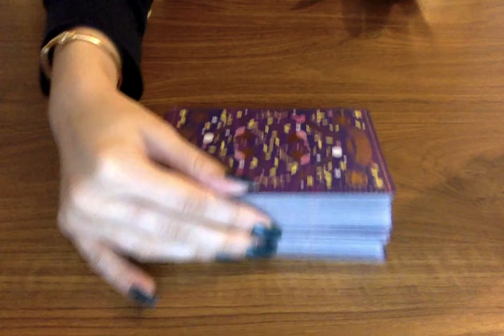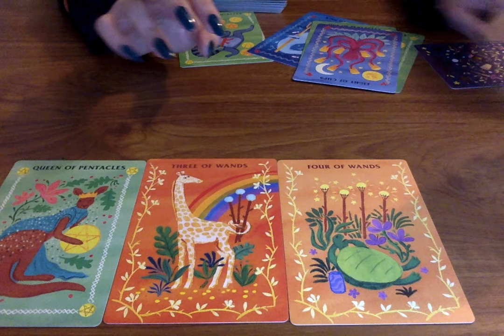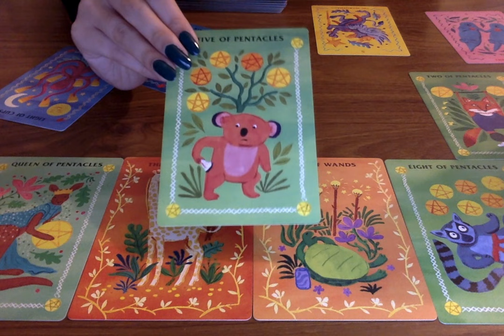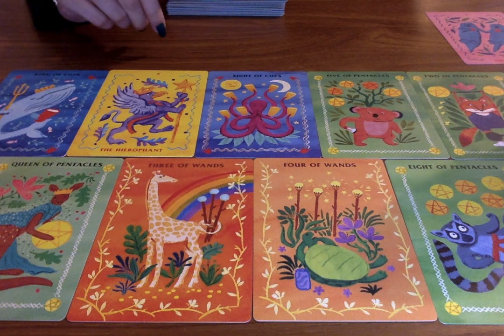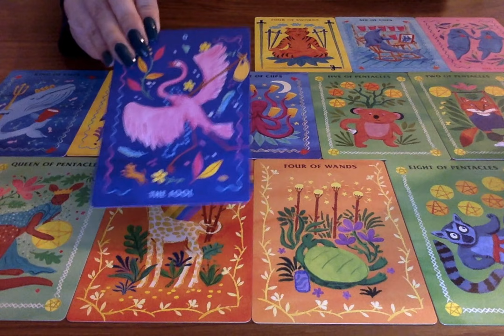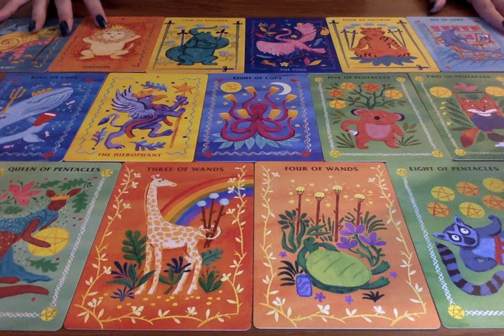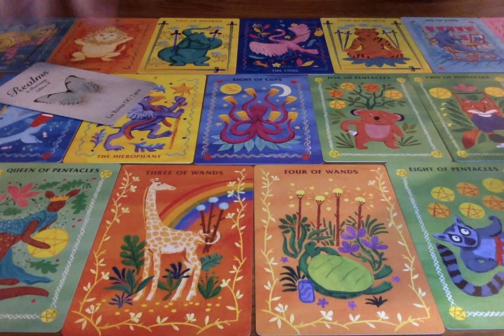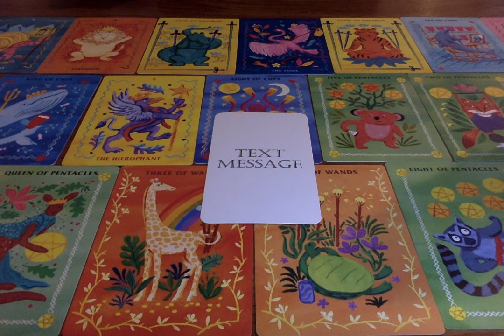PISCES *YOUR LIFE PISCES IS ABOUT TO TURN 180 DEGREES!!!* November 1st-7th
All you have to do is:
3. Leave a comment in a video for the current month.

📭 MAIL:
Moonlight Guidance
Felixstowe, Suffolk,
IP11 1BW,
UK

This reading is for Pisces